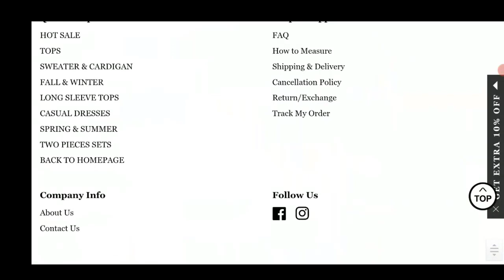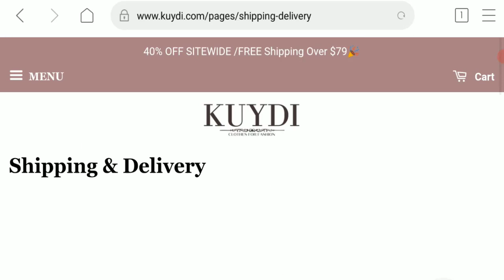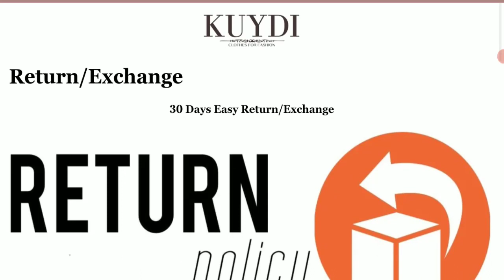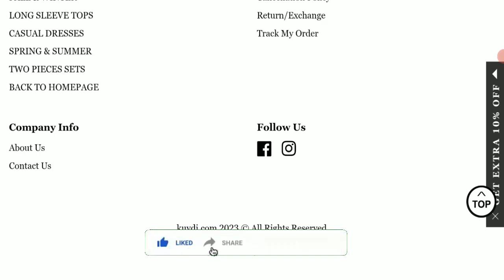Kuydi Clothing Reviews (Apr 2023) Watch the Video & Know Scam or Legit? | Watch this Video Now!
Do you want to know about Kuydi Clothing Reviews? Watch this video till end because in this video you will get to know about the legitimacy of the site.

1. How to Refund on PayPal? Step-By-Step Guide on the Refund Policy

2. How to get a refund for a fraudulent credit card transaction

3. How to check whether a product is genuine or not?

Scam Advice